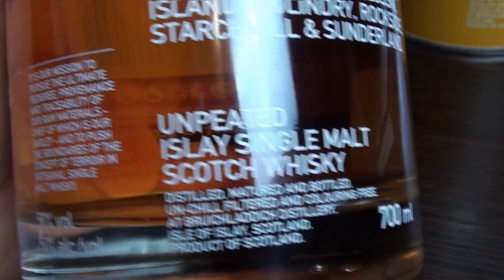Виски Bruichladdich islay barley 2010 Обзор и дегустация Брукладди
Если вам не исполнилось 18 лет - этот канал не для вас.
18+ чрезмерное употребление алкоголя может причинить вред вашему здоровью.